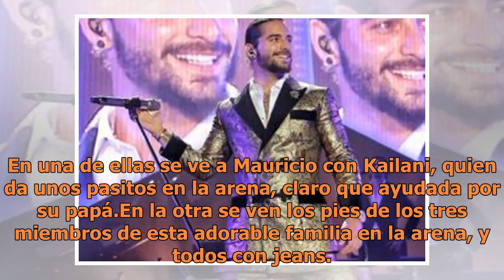Aislinn Derbez y Mauricio Ochmann presumen las primeras vacaciones de su bebé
Los nuevos padres, Aislinn Derbez y Mauricio Ochmann no se cansan de presumir a su bebé, ahora llevaron a Kailani a la playa (FOTO TOMADA DE WEB)Muy orgullosos de su hija, Aislinn Derbez y Mauricio Ochmann están paseando a su bebé por cualquier rincón, este fin de semana llevaron a la pequeña Kailan...